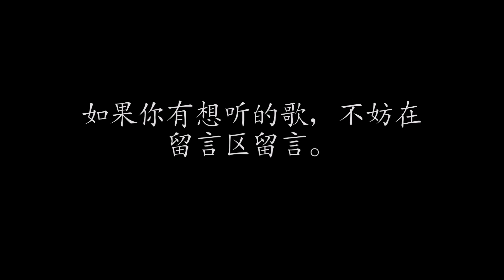嘉宾 | 张远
下集预告：其实 | 薛之谦